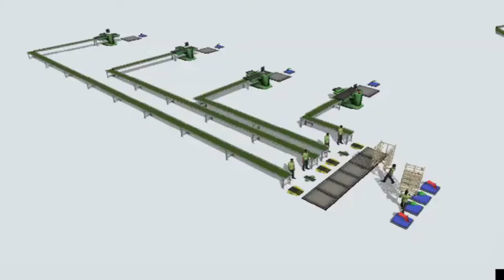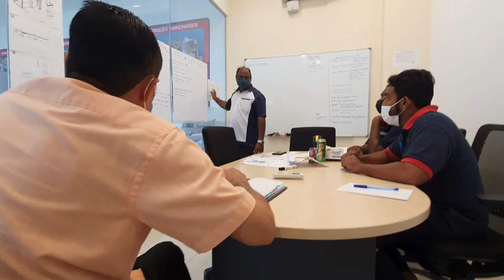New Belt Conveyor 2022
Suria Aliran
New belt conveyor for production line year 2022.